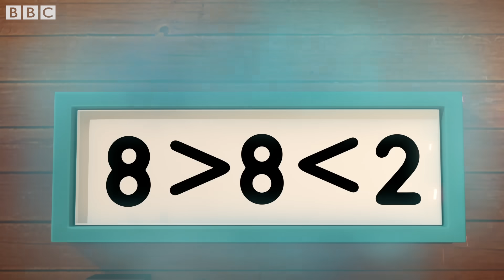Six Mathematics | Learn to Count | Learning Blocks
Can you solve these six sums?